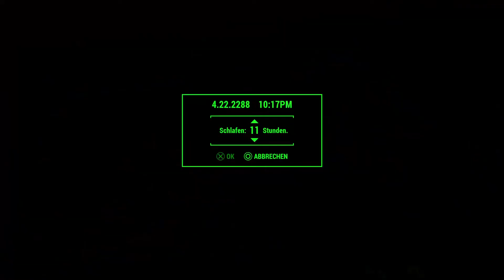FALLOUT 4 #345 ☢ Das nennt man wohl einen Fallout, LUL | Let's Play Fallout 4 [Survival][Mods]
Let's Play Fallout 4 im Survival/Überlebensmodus

Aktive Mods und Ladereihenfolge, stand Januar:

[PS4] Unlocked Settlement Objects (und die ganzen Zusatzplugins für die DLC)
[PS4] FreeFall 4
[PS4] Interiors Redux
Child Settlers
DLC Ammo Leveled lists
Plenty 'O' Exploration - PS4 - New Interiors and Exteriors to explore! BETA
Pleasing Piper Attitude Adjustments Overhaul
Stronger DogMeat
Subway Runner
75% Tougher Deathclaws

"Fallout 4"
Mit den DLCs "Wasteland Workshop", "Automatron", "Far Harbor", "Vault-Tec Workshop", "Contraptions Workshop" und "Nuka World".